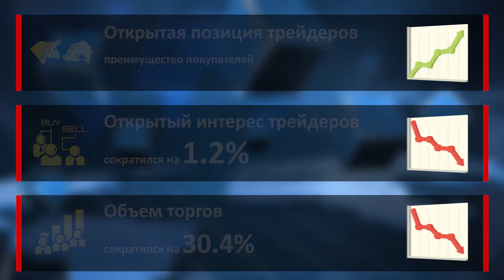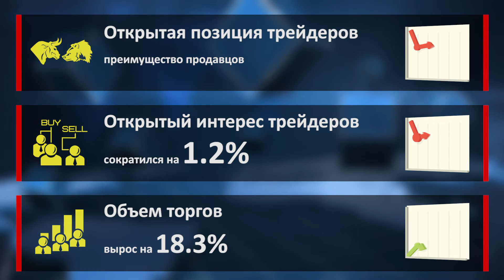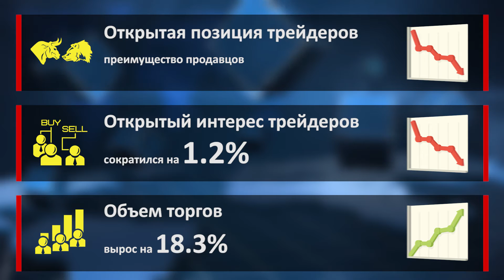Аналитика форекс. Фокус рынка. 29.07.15. Роман Шевченко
Открытая позиция трейдеров – количество открытых сделок трейдерами. Увеличение открытой позиции во время укрепления пары указывает на то, что рынок бычий. Но если же открытая позиция увеличивается в тот момент, когда стоимость актива снижается, то это указывает на преимущество продавцов в среднесрочном периоде.

Объём торгов – это количество осуществлённых сделок за торговую сессию по покупке/продаже фьючерса на актив. Как правило, увеличение объёмов торгов перед важным уровнем поддержки/сопротивления указывает на его значимость.

Данные предоставлены официальным сайтом чикагской товарной биржи Chicago Mercantile Exchange CME

Фигура – это ценовой диапазон в 100 пунктов от одного круглого уровня до другого. К примеру, 14-я фигура – это расстояние между отметкой 1.1400 и 1.1500. Соответственно, выше расположена 15-я фигура, а ниже – 13-я фигура.